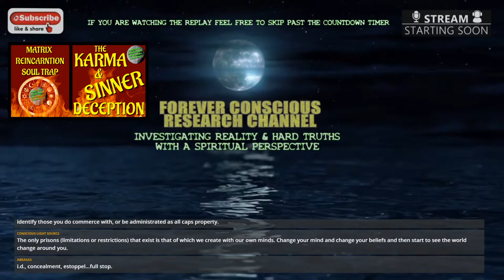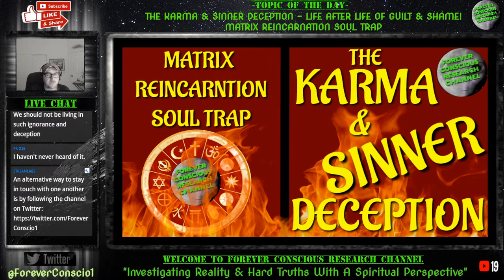The Karma & Sinner Deception | Matrix Reincarnation Soul Trap | The Guilt Trip That Never Ends -7:17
Update: Stream Starts at 7:17 - The Karma & Sinner Deception, & How It Relates to The Matrix Reincarnation Soul Trap. This is the guilt trip that never ends. The karma and sinning narrative has treated this Matrix we all live in quite well. If you are stuck inside of these two paradigms while in the physical then you are all but guaranteed a quick trip back. If you want to escape the reincarnation soul trap matrix at the time of bodily death then please give this video a listen.

If you enjoyed this presentation please consider hitting the like button because supposedly it can help get videos like this into more people's feeds...lol probably not but what the heck, right?

Chapters
0:00 Intro & Countdown
7:17 Topic Begins
44:59 Open Discussion Until End

I FINALLY got an Odysee/LBRY channel & so far I really like what I see!

*CHANNEL TWITTER*
*Forever Conscious Research Channel Twitter*